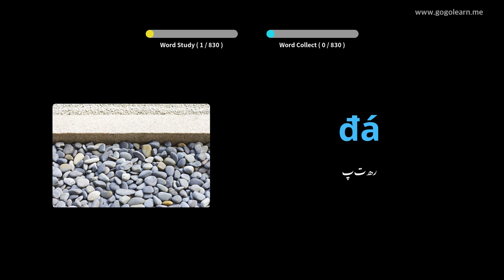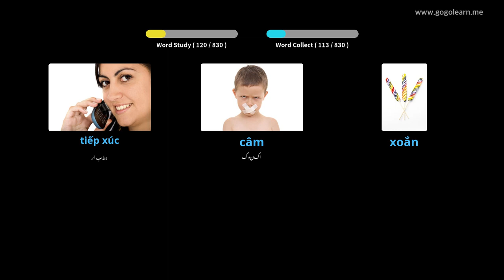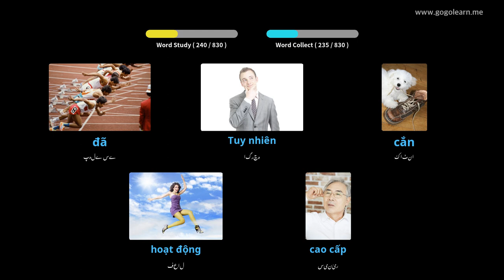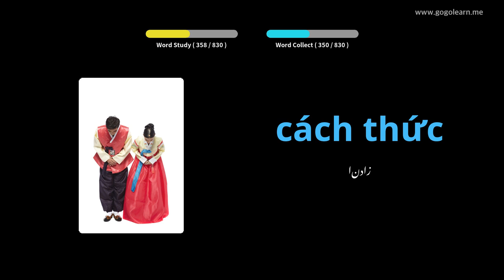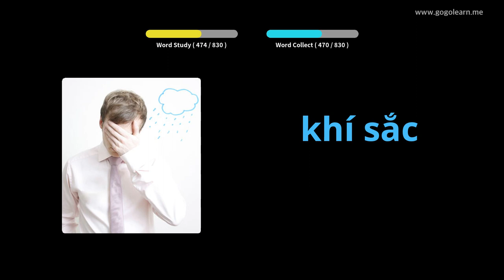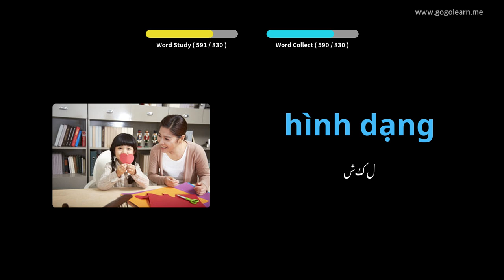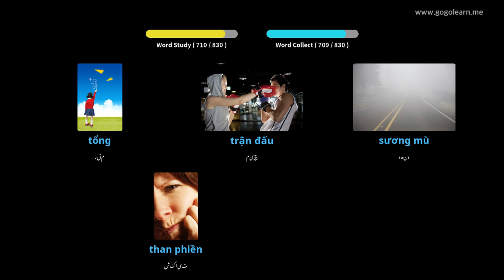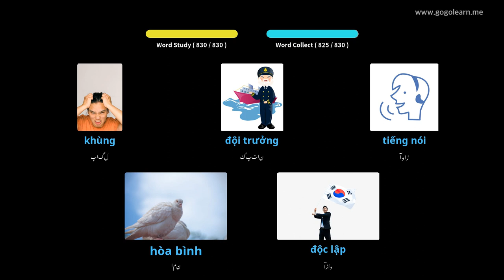سوتے ہوئے ویتنامی الفاظ سن رہے ہیں | Golearn